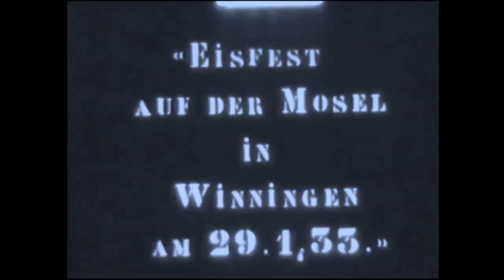Winningen Mosel 1934 8mm Film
Leider hat der Film in den Jahren sehr gelitten. So bekam ich ihn. Etwas  zerknittert und sehr unruhig-Durch Bearbeiten konnte ich in  etwas verbessern.  Dieses Zeitdokument hat es  verdient, gesehen zu werden-